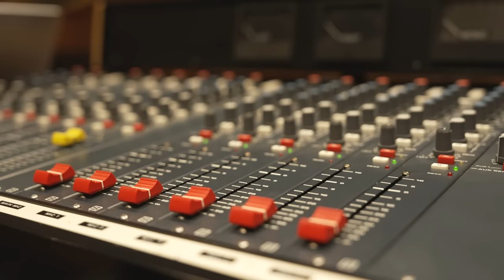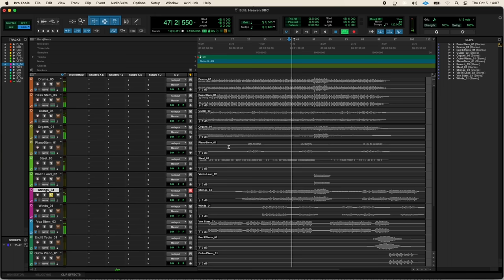Mitski breaks down her music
This is BBC Radio 6 Music's Artist in Residence – AAA – With Mitski

Mitski sits down with her producer Patrick Hyland to provide an intimate insight into her creative process. She talks through the creation of her new tracks Heaven & Star, as well as one of her most loved Washing Machine Heart

For the full show including how Mitski wrote Should've Been Me, watch on BBC iPlayer: